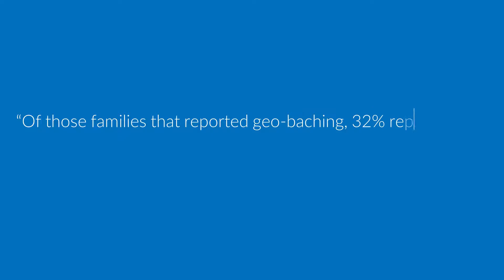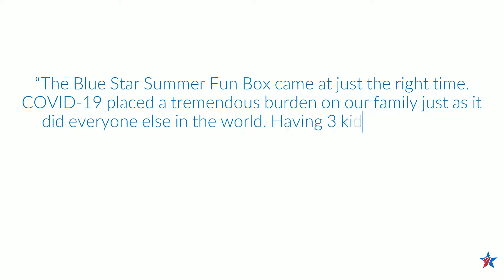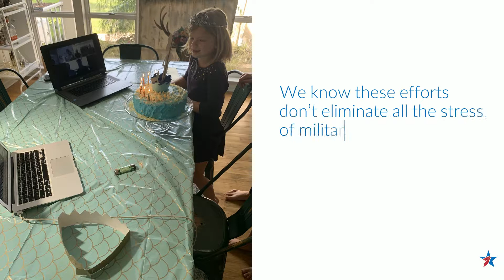BSF Tampa Summer Fun Box CSX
Meet the Winslows. As an active-duty Army family, they are not strangers to the unique challenges and sacrifices of military life. They have been living separately–Dad in Virginia and the girls in Florida. Sacrificing time together to allow Mya (16) to finish high school with her friends and the family to remain connected to their support system.